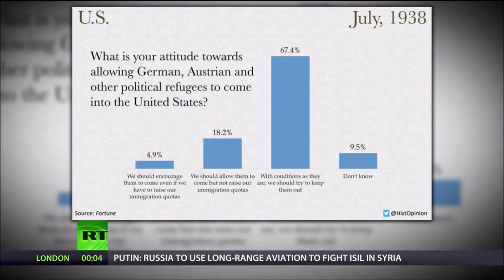Leamer on Big Picture Nov 16 2015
R Street Outreach Manager Nathan Leamer discusses the Paris attacks, ISIS, Syrian refugees and congressional authorization for use of force.